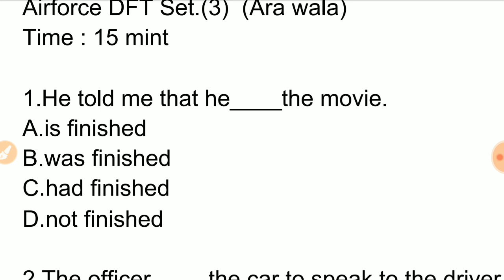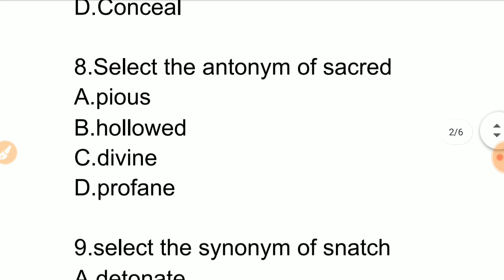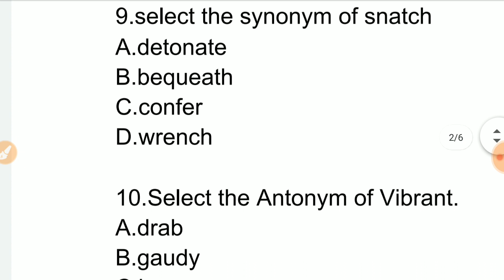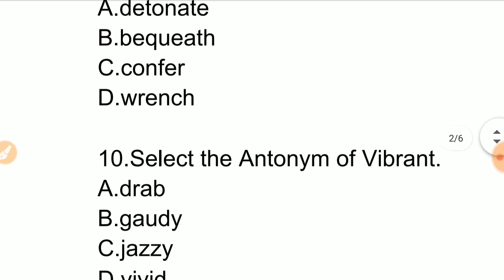Airforce DFT SET (3) अबकी Phase 2 मे ऐसा ही Question आएगा